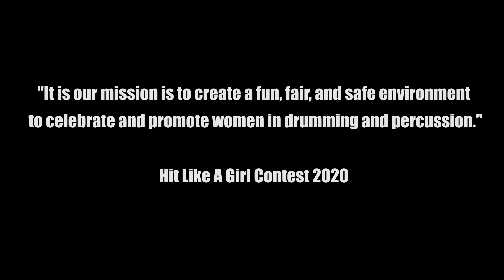P!nk - Try - Drum Cover by Nikita - Hit Like A Girl Contest - 2020(Drum-0004)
Hi, everyone!
   My name is Nikita, I am 38, I am from Kyiv, Ukraine. I have been playing drums for 4 months.
 I'm also a dancer, professional pole artist, and pole dance teacher. I have been performing with my acrobatic theatrical pole show for 15 years.

   A few years ago I got a serious back injury, reason that I couldn’t dance anymore, and I even couldn’t walk for some time. It seemed to me that my life is over because the dance was my main love, passion, and inspiration.
In some strange way, this moment concurred with another difficult situation – the theft of personal property. Almost all my belongings were thieved.

    After the surgery, I felt all alone and completely unhappy, disappointed and broken. I knew no longer who I was and what I should do with my life.
 It was one of the turning points on my Way.

    I started to think about what do I have except myself.
  And I unexpectedly found many treasures.

     I think, that every difficult situation is given to us for growth and overcoming. My limitations helped me to realize that my creative abilities are very diversified. So, if I can’t dance at the moment, there’re still a lot of wonderful things that I can give to the World.

    As for me, this song is more about attitude to Life, about the great power that exists in each of us. The power to stand up after a fall and start from the beginning, noting that life provides so many opportunities for realization. I am drawing, writing and learning a new profession. And yes, I'm dancing again.
 The power of the human spirit cannot be broken. I am really grateful to people who help me to understand it.

   Drums for me are an opportunity to become closer to myself and to know better who I am and what kind of person I am. I can hear and feel the music more voluminously. And of course, I can be inspired and inspire other people. I hope, you will enjoy my performance.